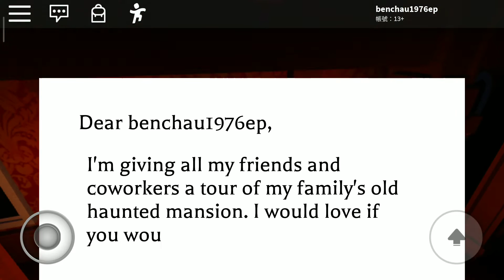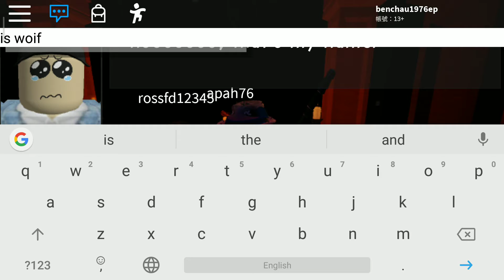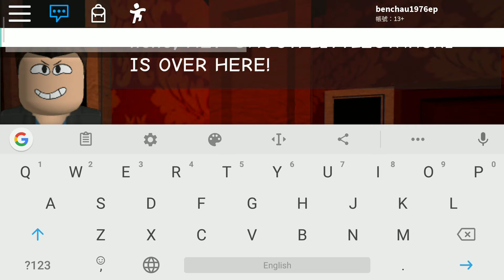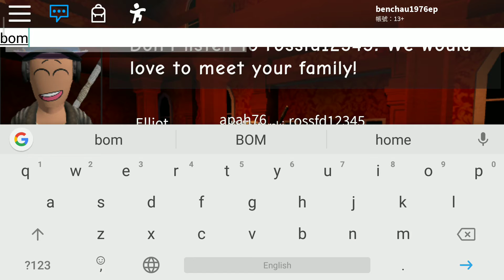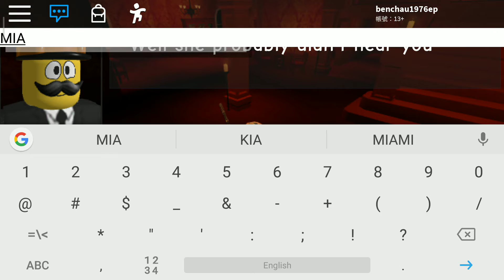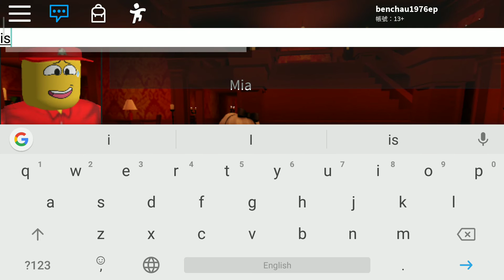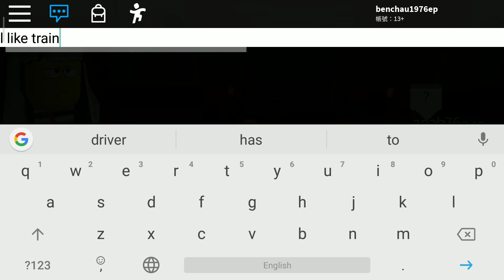阿樂的別墅第一chapter one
我要帶我哋去佢間別墅